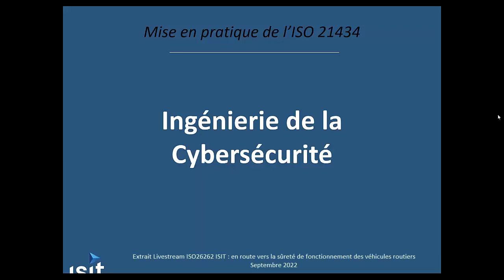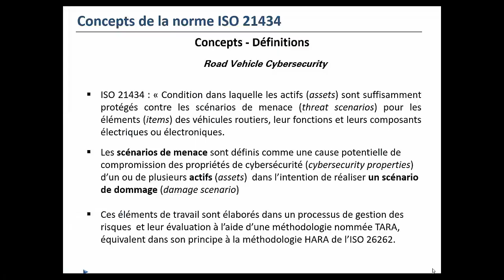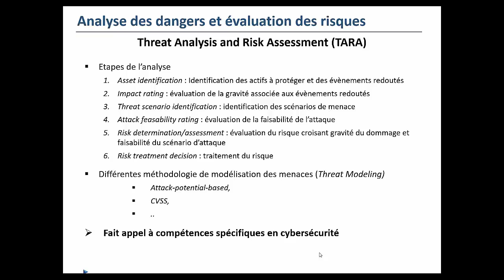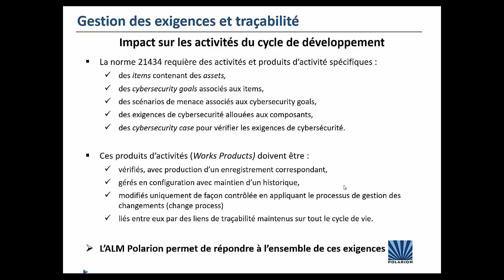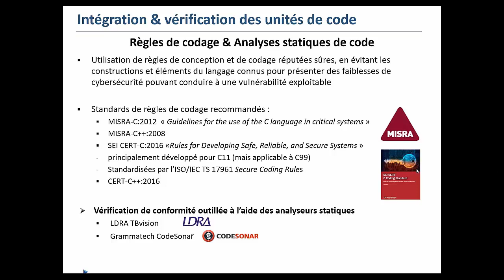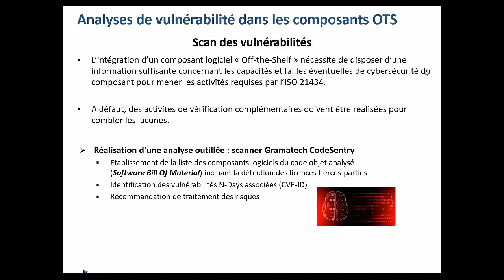La cybersécurité dans un contexte ISO26262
Extrait Livestream ISO26262 : en route vers la sûreté de fonctionnement des véhicules routiers
qui a été diffusé en Septembre 2022

Notre expert vous livre quelques guidelines pour la Mise en pratique de l'ISO 21434